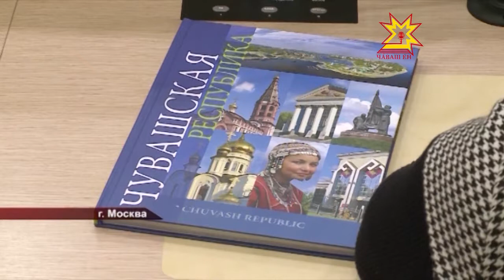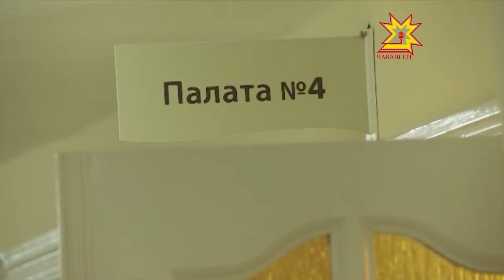Республика 30.10.2013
В выпуске:
- Дни Чувашской Республики в Совете Федерации России продолжаются
- Час субъекта федерации
- День памяти жертв политических репрессий
- «Шпионские штучки» привели на скамью подсудимых
- Искусственное освещение на трассе М7
- Конференция врачей-неврологов
- 9 человек стали участниками проекта «РОТАЦИЯ»